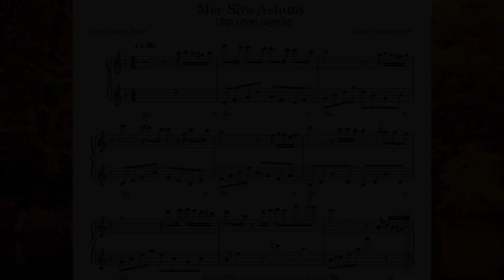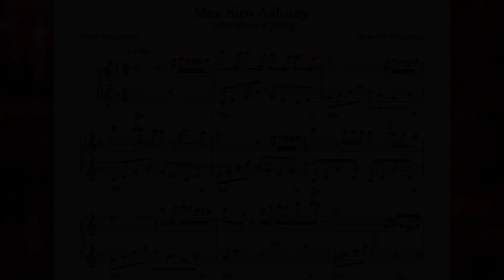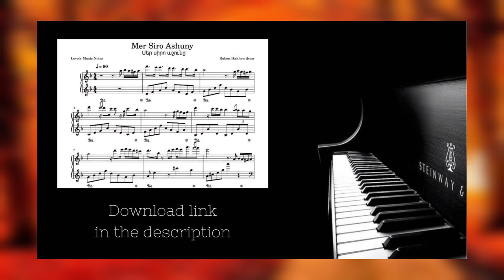Mer Siro Ashuny || Piano Notes (Ruben Hakhverdyan)